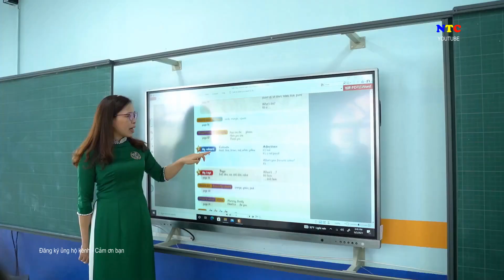YÊU SAO NGHỀ GIÁO VIÊN - Trường Tiểu học & THCS Hoàng Hoa Thám Bắc ninh